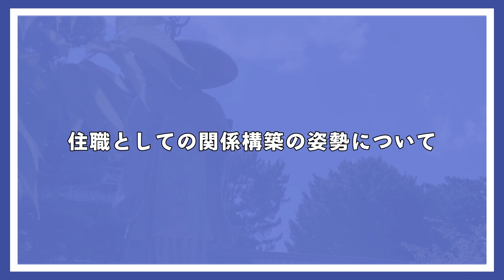【ゆうき和尚×ベンモウ(後編)】ゆうき和尚さんの素顔にせまる！！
お坊さんYouTuberとして活動されている『ゆうき和尚』に会いに群馬から徳島まで行ってきました！
前回に引き続き、ゆうき和尚との対談動画です。後編では人間関係の考え方や、僧侶二人の将来、最後にお互い会ってみた感想などをお話ししています。
今回も濃い内容となっております。ぜひ最後までご覧ください。

今回対談をしたゆうき和尚のチャンネル

◆2022年10月「成功する寺院運営」というオンラインサロン（facebookグループ）を立ち上げました。
※寺院運営に携わる方限定です
※僧籍をお持ちの方・寺族・関係者のご参加も歓迎いたします

「現在、全国75000寺のおよそ4割の寺院の運営が立ち行かないといわれております。
今後、更なる寺離れ、宗教離れが加速していくとされる現代において、人口の減少とともに寺院が衰退、消滅、廃寺していくことはさけることは出来ません。
お寺を存続していくために、住職はしっかりとした運営を考えていかなくてはなりません。
多くの寺院がそれぞれの宗派に所属されているでしょうが、個々の寺院運営は、そのお寺や住職に任されております。
このグループは宗派の垣根を超えてそれぞれのお寺や住職、寺院関係のかたが集えるグループです。
一人で悩むのではなく、多くの方たちと建設的な意見を出し合い、次世代へ向けて千年続くお寺を目指して、一緒に考えて行きたいと思います。
寺院運営に関わる皆様のご参加を、お待ちいたしております。」

ご相談やご質問がありましたらこちらへお寄せください